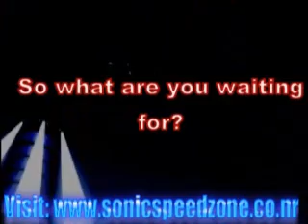Sonic Speed Zone Advertisement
A cheap simple Ad for my website, Sonic Speed Zone, nothing fancy but it gets the message across so have a look and well register on our forum!